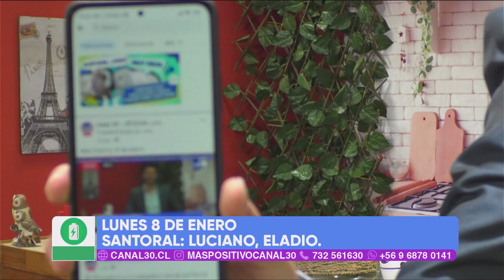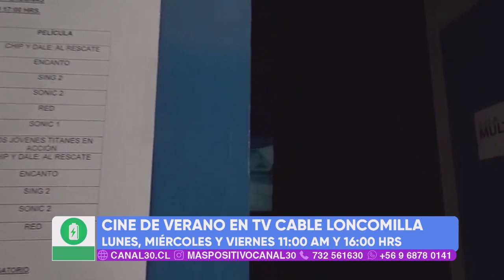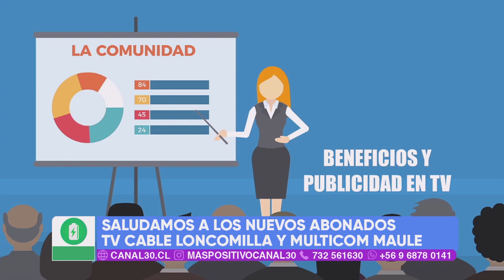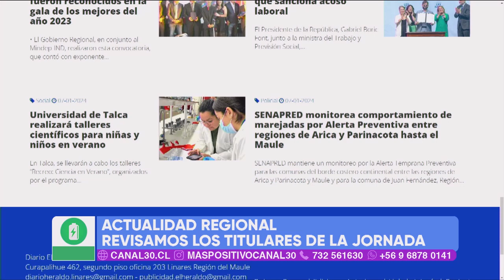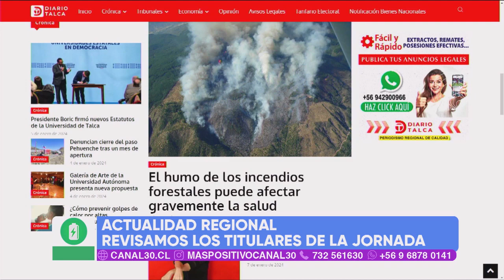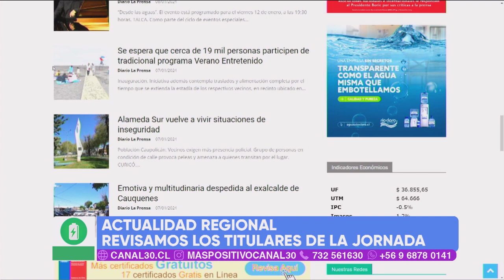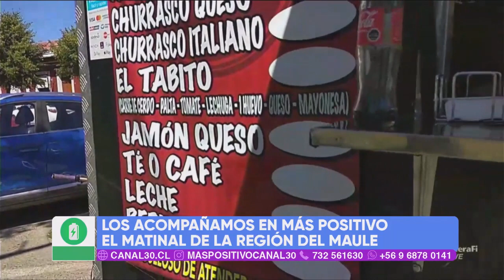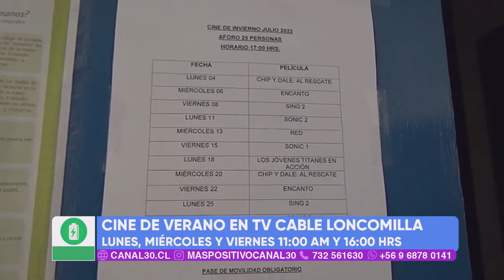MÁS POSITIVO - 8 DE ENERO